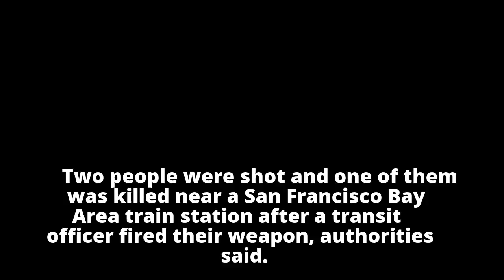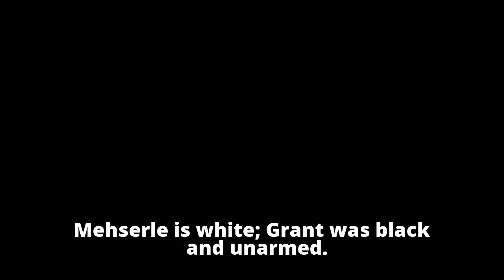2 shot, 1 dead after transit officer fires near California train station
2 shot, 1 dead after transit officer fires near California train station
2 shot, 1 dead after transit officer fires near California train station
2 shot, 1 dead after transit officer fires near California train station